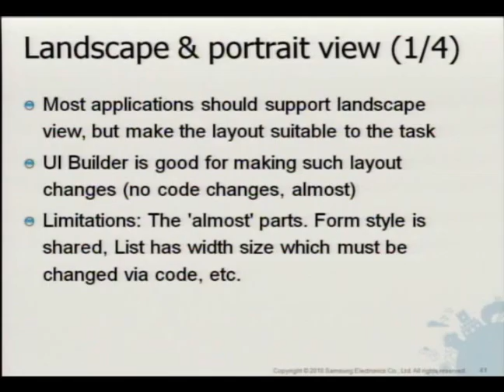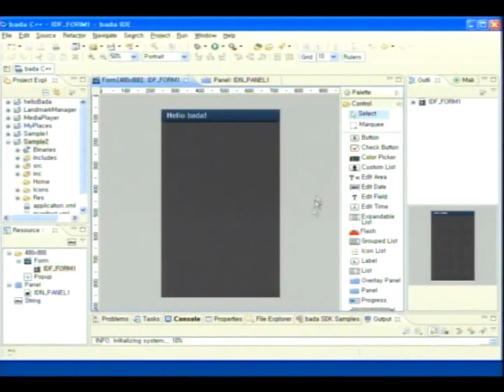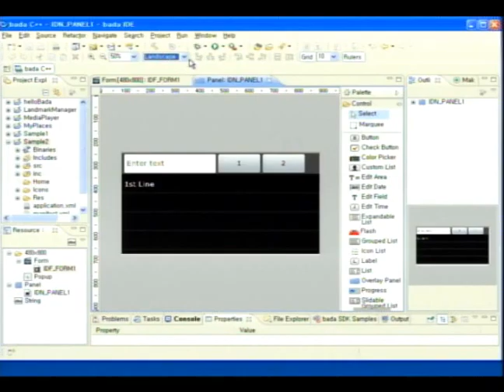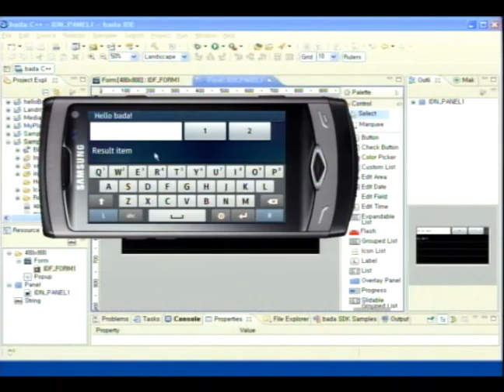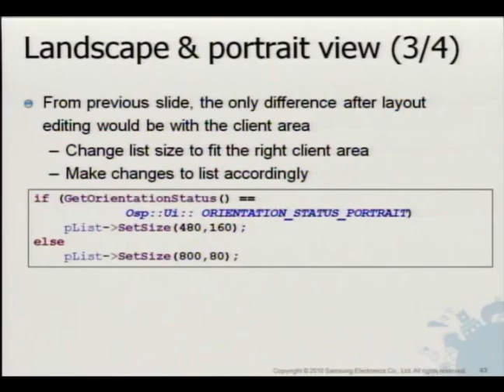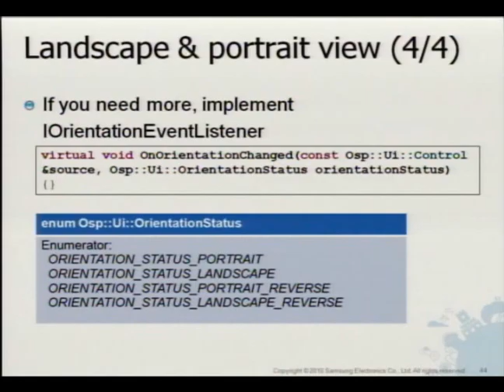(Part 6) bada UI? Fun & Easy! (in Korean)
Seoul bada DevDay ('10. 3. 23):
   1) Landscape & portrait view
   2) UI Builder is good for changing layout
        (no code changes, almost)